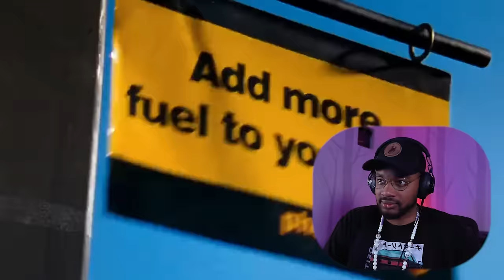Filmmaker reacts to Romeo + Juliet (1996) for the FIRST TIME!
Hope you enjoy my filmmaker reaction to Romeo + Juliet. :D

Original Movie: Romeo + Juliet (1996)